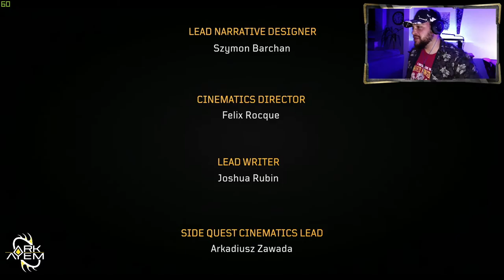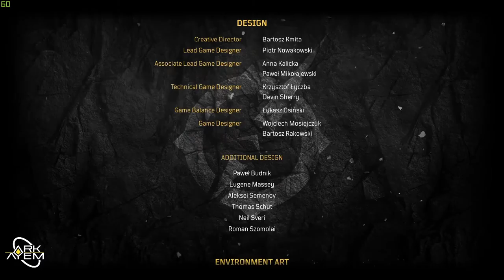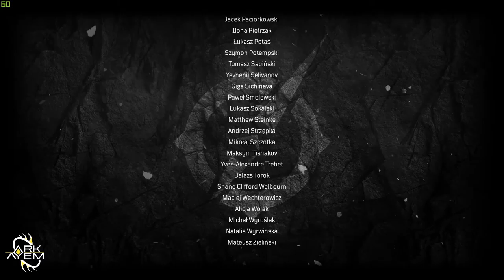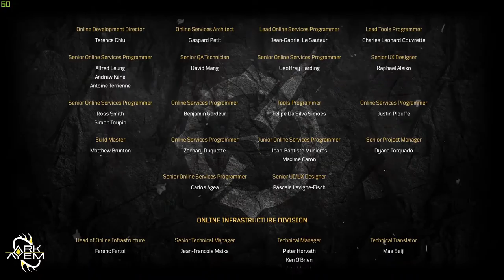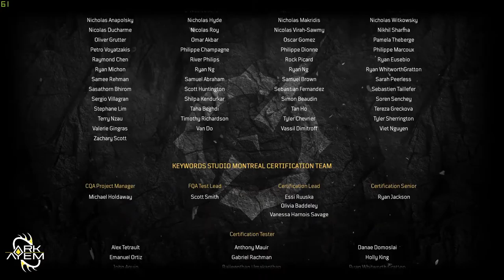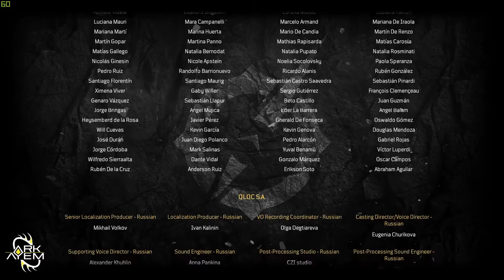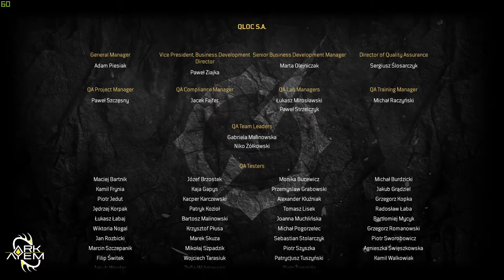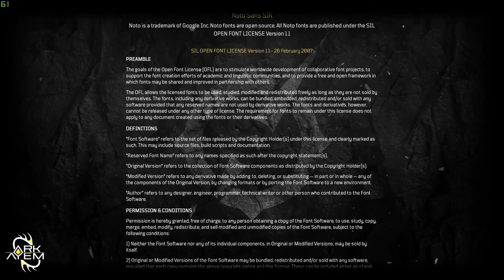Outriders | Playthrough Part 22 - Ending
Outriders is a Looter-Shooter Open-World RPG developed by People Can Fly and Published by Square Enix 01/04/21

CPU: Ryzen 2700
GPU: MSI Nvidia GTX 1660 Super Gaming
RAM: 16GB (2x8GB) Gskill Trident
MB: MSI B450 Gaming Plus

Facebook.com/theARKAYEM/
Instagram.com/Ark_Ayem/
Twitter.com/Ark_Ayem/
Twitch.tv/Ark_Ayem/